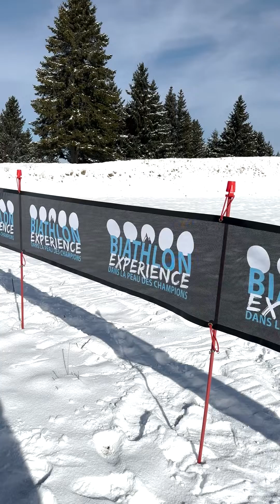Match de l'emploi#2 - Biathlon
En 2023, la Mission Locale Jeunes du Bassin Annécien innove. Parmi les nombreux outils qu'elle mobilise pour permettre l'insertion sociale et professionnelle des jeunes, la pratique du sport, dont chacun connaît les vertus, a une place importante.
 Le 2nd Match de l'Emploi s'est déroulé au Semnoz.
Ces rencontres sportives vont permettre aux jeunes de prendre conscience de leurs compétences, transférables dans le monde professionnel : l'intégration dans un groupe, la coopération, la motivation ou encore la prise d'initiatives, et aux employeurs de recruter à partir d'autres critères que le CV et l'entretien d'embauche.